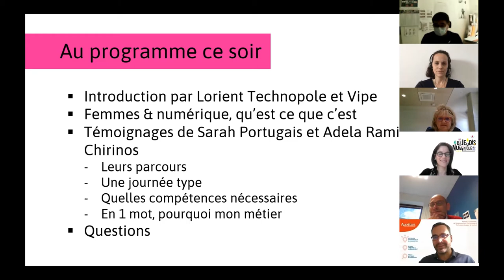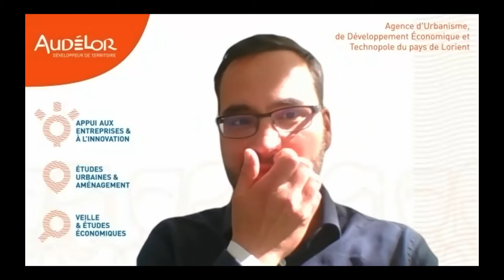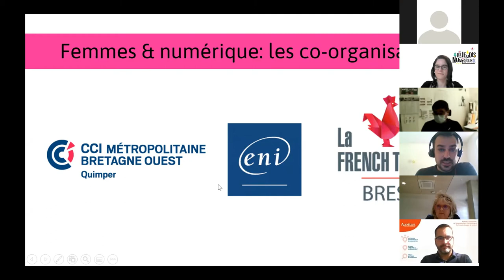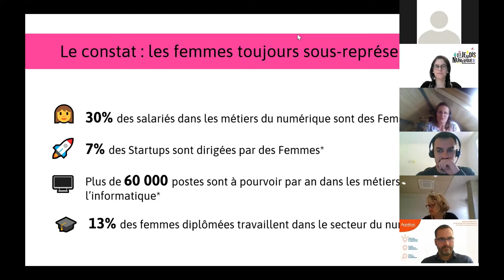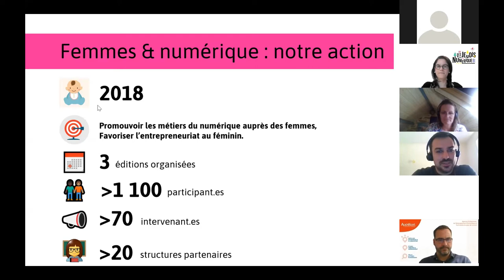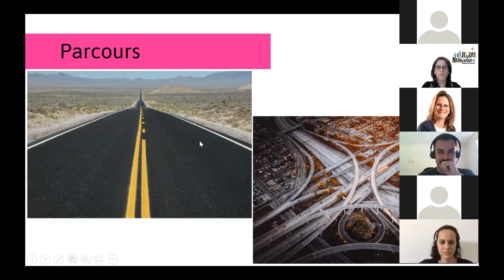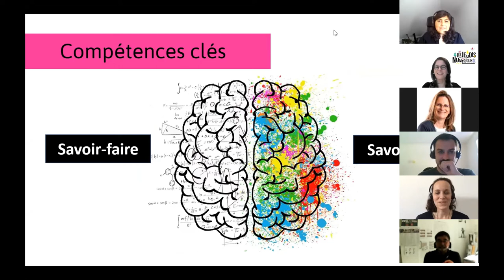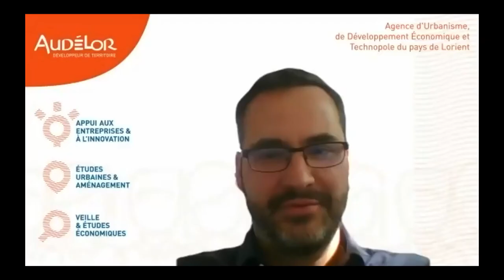Femmes & numérique cyber en Bretagne Sud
Les Jeudis du numérique, en collaboration avec Lorient Technopole reçoivent Femmes & numérique pour découvrir le parcours et le quotidien de 2 femmes de la cyber : Sarah Portugais de Lorcyber et Adela Ramirez de IoT.bzh